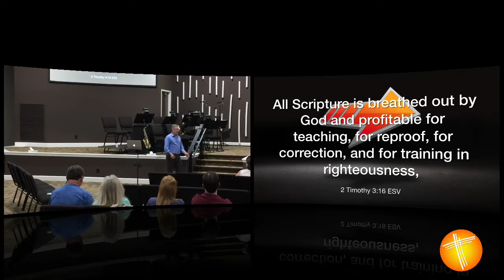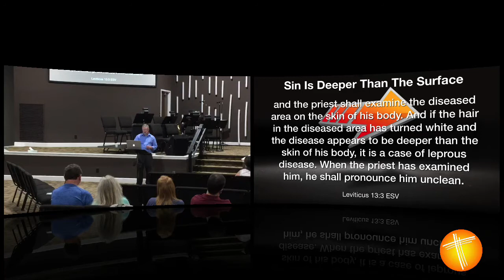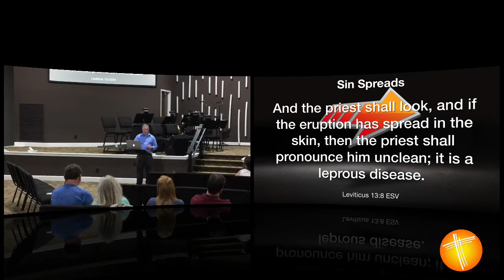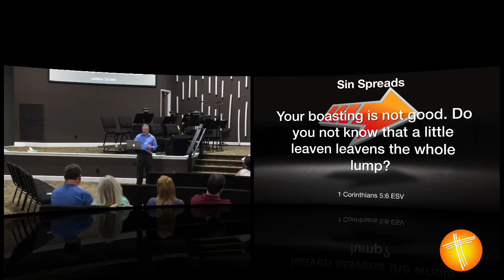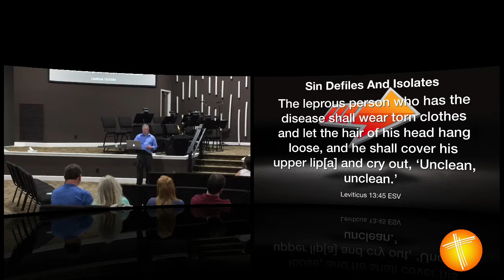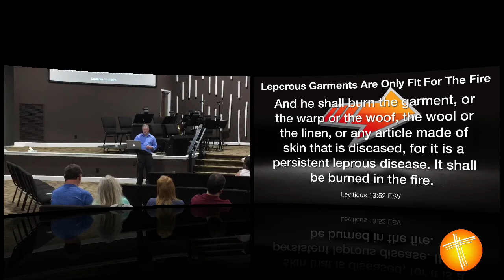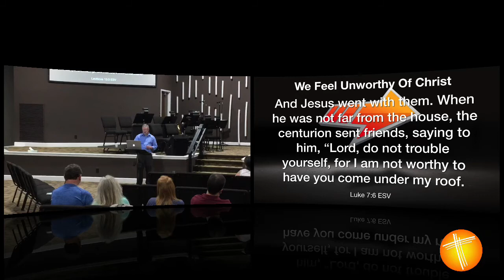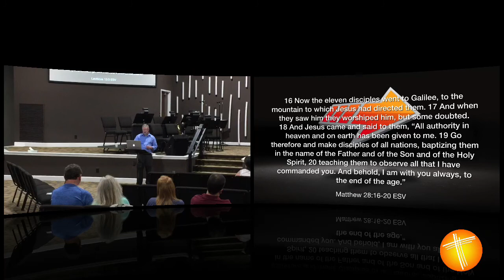The Bible: Beyond the Text Pt 16